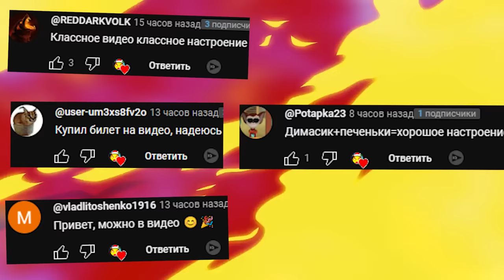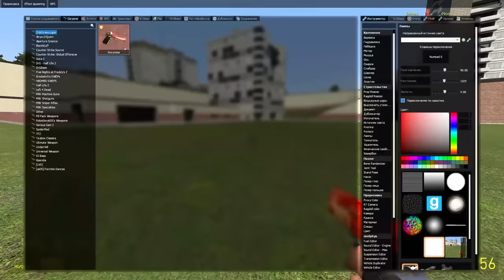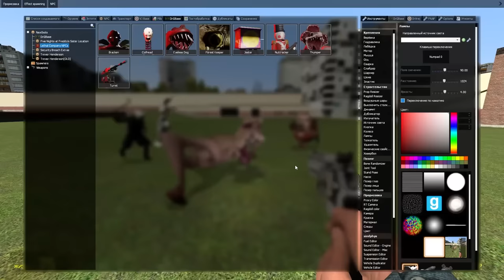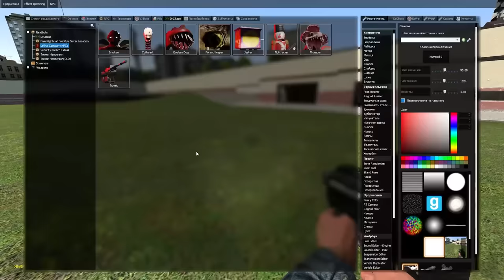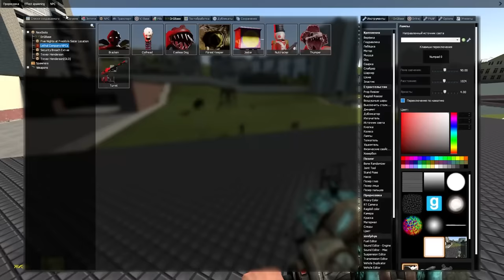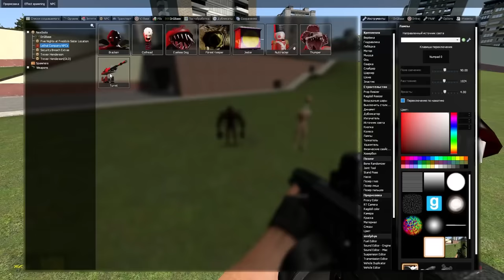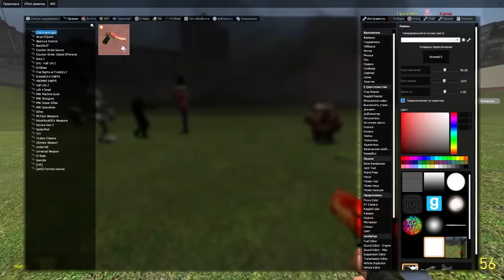КАКОЙ МОНСТР LETHAL COMPANY САМЫЙ КРУТОЙ ОБЗОР МОДА В ГАРРИС МОД NEXTBOT Garry's Mod